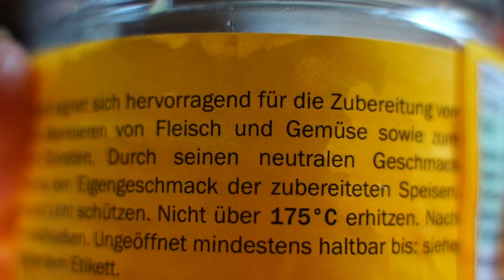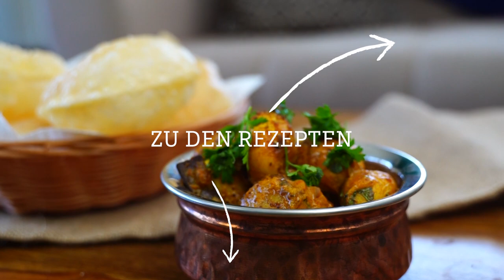Poori Rezept | Knusperbrot | Indisches Brot selber machen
Poori das indische Knusperbrot braucht nur 4 Zutaten, die ihr bestimmt zuhause habt.
Pooris, auch Puris oder Loochis genannt, sind ein indisches Comfort Food Rezept, das besonders bei Kindern sehr bliebt ist. Das frittierte Fladenbrot schmeckt am Besten frisch aus der Pfanne. Dann ist es besonders knusprig und gleichzeitig sehr geschmeidig. Das Brot ist sehr vielseitig und wird gerne mit würzigen Curries und süßen Desserts kombiniert. Eine Übersicht der Rezepte, die gut zu Poori passen, haben wir euch verlinkt. Dieses Brot ist natürlich nicht für Jeden Tag, aber ab und zu darf man schon mal oder nicht?

Habt ihr Hunger auf mehr indische Rezepte? Dann schaut mal in unser Kochbuch "Kochen wie in Indien"

Unser Küchenthermometer

Zutaten für ca 12 Stück
120g Weizenmehl (Type 405)
40g Dinkelmehl 1050 oder Vollkornmehl
Wasser variiert nach Mehlmischung (ca. 80-100ml)
1 1/2 EL flüssiges Ghee
Salz
Hocherhitzbares Öl zum Frittieren

Kapitel:
00:23 Teig kneten
02:52 Teig ausrollen
04:14 Brot richtig frittieren

Lucky Recipes - Indisch Kochen auf Deutsch